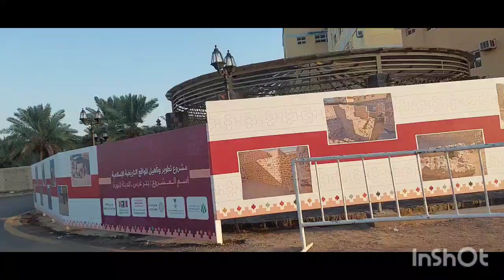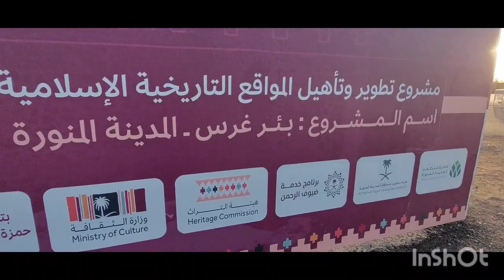The Well of Paradise in Madina || Bir Ghars || Jannat ka Kunwan 💞